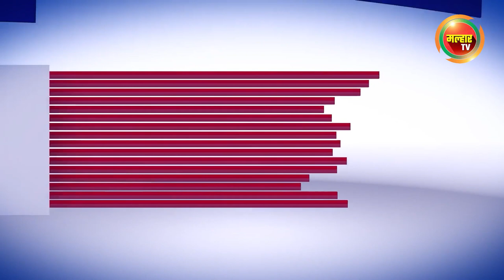सकाळच्या बातम्या (मल्हार टीव्ही) - १६ जुलै २०२२ | Sakalchya Batmya (MalharTV) - 16th July 2022